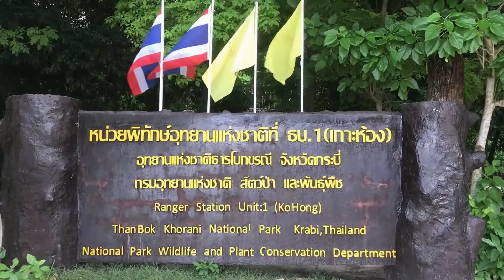Krabi Day 2 Tuesday 21 August 2018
Day 2, Tuesday, 21 August 2018
1) Breakfast at Hotel
2) Hong Island Trip
3) Check in Pavilion Queen's Bay
4) Dinner at The Hilltop 650m